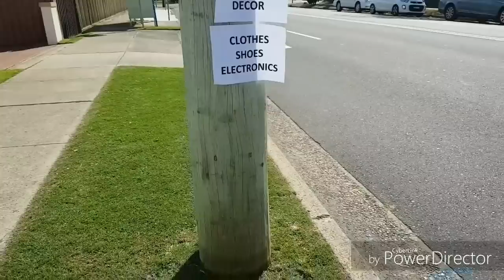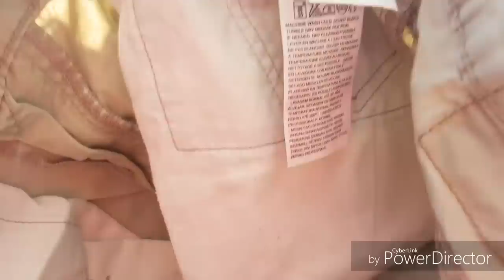ОДНИ МАТЫ ! УМЫКНУЛИ ИЗ ПОД НОСА ! ГАРАЖ СЕЙЛ В АВСТРАЛИИ ! СЕКОНД ХЕНД И НОВЫЕ ВЕЩИ ОБЗОР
Лучше б не видела!Увели из под носа пылесос Дайсон.Гараж сейл в Австралии.Мебель,брендовая одежда,мебель,даже скрипка!